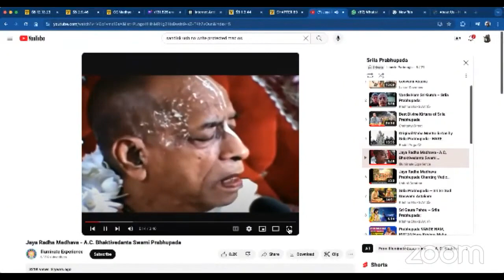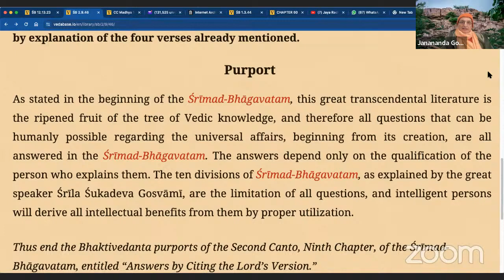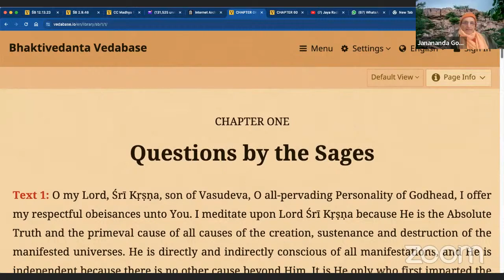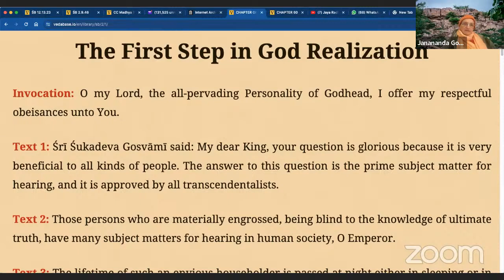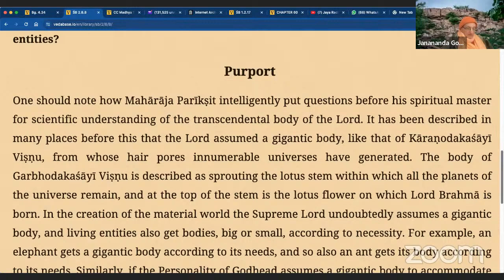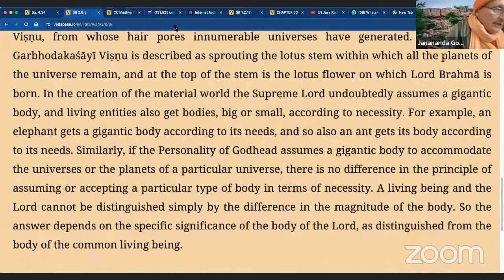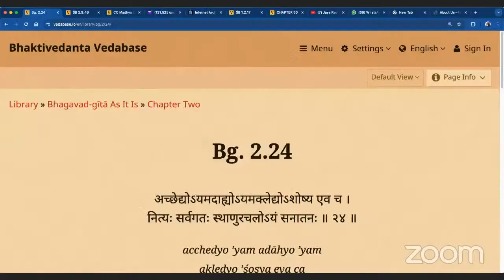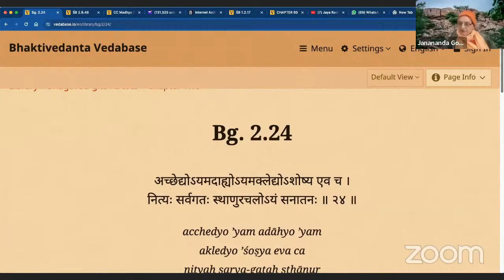SB 2.9.46, Zoom Class, Hare Krsna Africa, 22.4.2024